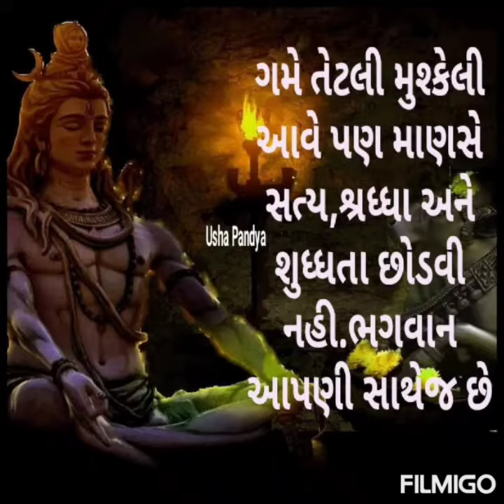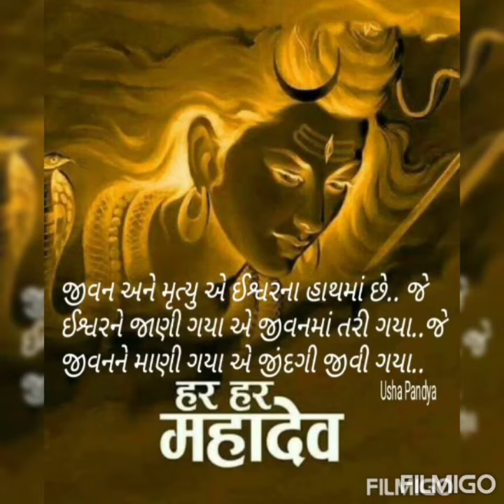Bhagvan ni Bhakti |Motivational quotes|ગુજરાતી સુવિચાર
ગુજરાતી સુવિચાર
gujarati suvichar,

written by Usha Pandya
voice by Khushbu Pandya